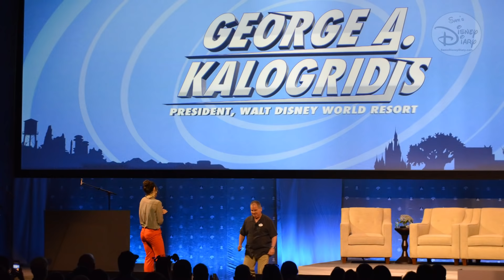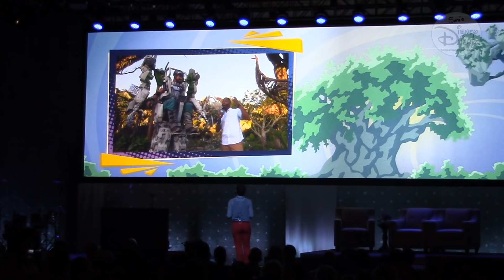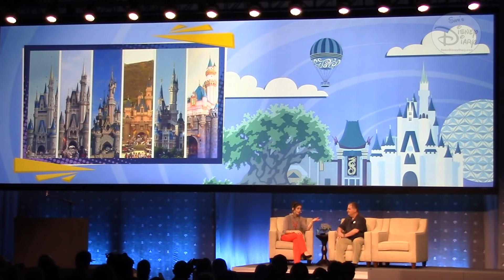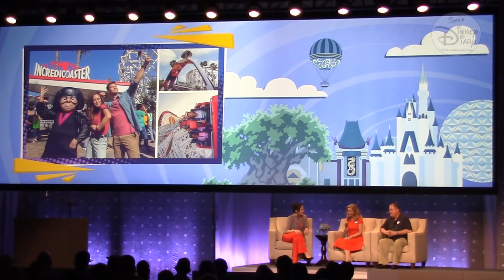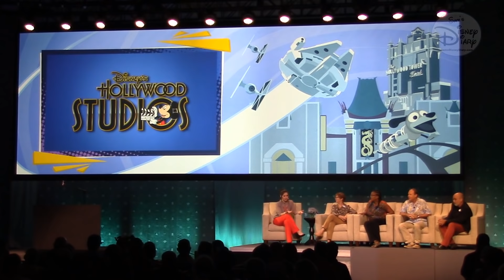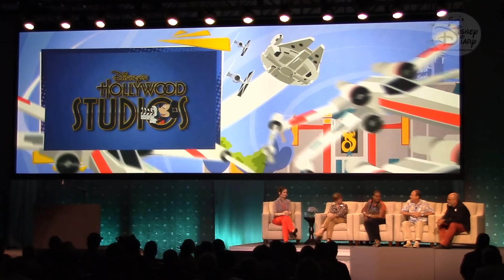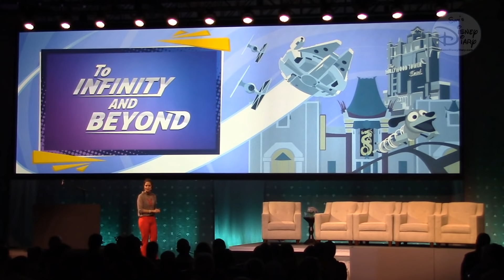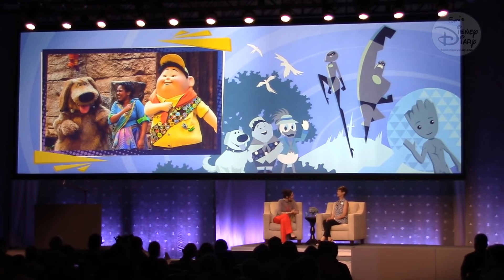To Infinity and Beyond | A Look at What's Next | 2018 | Walt Disney World | Hollywood Studios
Shortly after the opening of Walt Disney World’s Toy Story Land, Disney Parks presented “To Infinity and Beyond”, a look at what’s next from Disney Parks and Resorts all over the world.  The presentation took place at The Walt Disney World Coronado Springs Resort, which is currently in the middle of a major renovation itself, a 15 story expansion to be exact.

The presentation included Gorge Kalogridjs, President Walt Disney World Resort; Catherine Powell, President Disney Parks Western Region; Kathy Mangum, Kevin Rafferty, Charita Carter and Scott Mallwitz from Walt Disney Imagineering; Laurie Jordan, Senior Vice President, Disney Parks Live Entertainment, and a special Q&A Round Table.

Focused on What’s Next, New and Exciting at Disney Parks, the presentation focuses on the Incredible Summer of 2018 and the adventures planned for Disney Parks around the world including Lightning McQueen’s Racing Academy, Mickey and Minnie’s Runaway Railway, both coming to Walt Disney World’s Hollywood Studio, along with a look at new entertainment in all 4 parks and some details on other construction around Walt Disney World.